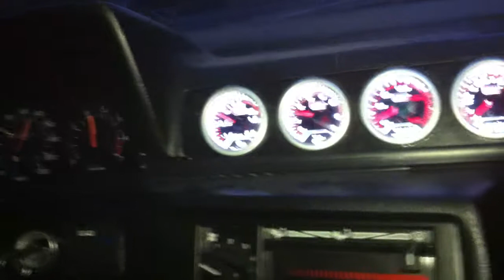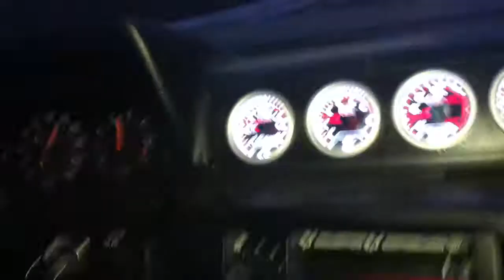120-230? km/h Volvo 740 16 valve turbo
120-230? km/h 5 pers